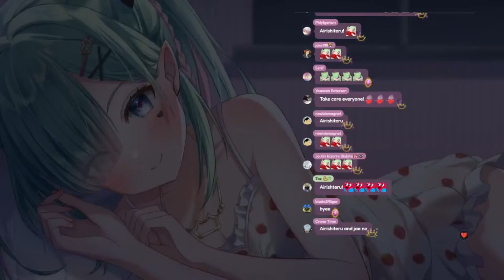Rank 1 SO CLOSE!!【DeadByDaylight】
I'm at iridescent 4 again! Can we make it to Rank 1 before the season ends?

tippy.
Please note that all tippy are non-refundable! I lick them all!

rules.
♥ Be kind! Don't insult others and don't use bad words, always respect your fellow Viridevils!
♥ No back seating! I may be new to some games, but I would like to figure things out myself unless I specifically say "viridevils can help me now" :3
♥ Don't bring up other streamers aside from the ones listed in the description! Talking about others when they're not there is rude -3-
♥ Keep Chat messages in ENGLISH, GERMAN or SPANISH! Otherwise I won't be able to read them
♥ No spam - sending the same message multiple times is not allowed!

♥ about me ♥
Hi there, it’s great to meet you! 💗 I’m Airi Viridies, an en vtuber and devilishly cute virtualidol. I recently started streaming as a vtuber, though i still haven’t had my vtuber debut yet. I’m excited to join the virtual youtuber community! I love livestreaming and sharing various types of content on my channel, like singing, video game playthroughs and especially roleplay asmr, which is what I’m known for.

As an asmr vtuber, I create a lot of f4m audio roleplay and have a variety of f4a asmr videos on my channel as well. I’m constantly working on improving my skills, so I can provide the best content for my viewers. My vtuber clips are also available on my channel for those who want to catch up on my past streams.

I’m definitely a gamer at heart! Some of my favorite games to play on my channel include deadbyddaylight, leagueoflegends and ageofempires. I also enjoy playing horror games like Dark Souls, Phasmophobia and Cult of the Lamb.

I’m also a big otaku and love reading manga and watching anime. Some of my favorite anime series include SpyxFamily, BlackButler and AttackOnTitan, and I’m always on the lookout for new series to watch. When I’m not gaming or watching anime, I love to dance, and I’m a big fan of D&D (Dungeons and Dragons 5e) as well.

One of the reasons I became a virtualyoutuber is because of my admiration for other vtubers like Takanashi Kiara from Hololive / HololiveEN and Pomu Rainpuff from Nijisanji / NijisanjiEN. I’ve been a fan of theirs for 3 years now, and I’d like to one day shine brightly like them.

I hope you’ll join me on my journey to become a virtual idol! If you enjoy asmr, roleplay asmr, and gaming, then my channel is the place for you! Thank you for reading and I hope to see you soon! Don’t be a stranger and say hi! :3